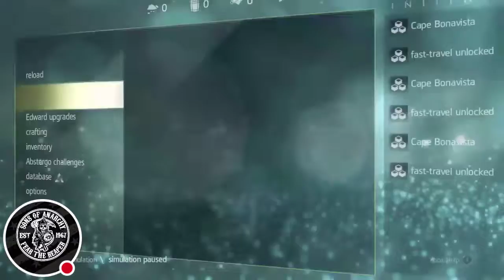Ac4 black flag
Twitch.tv/bountyplays1